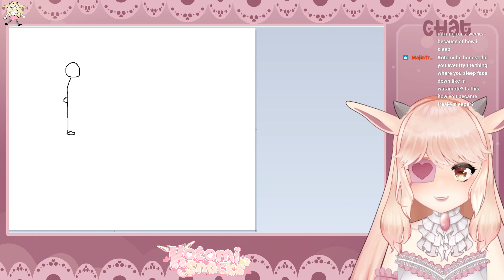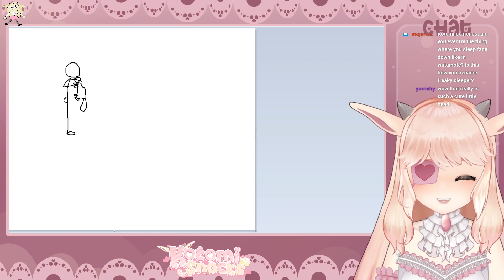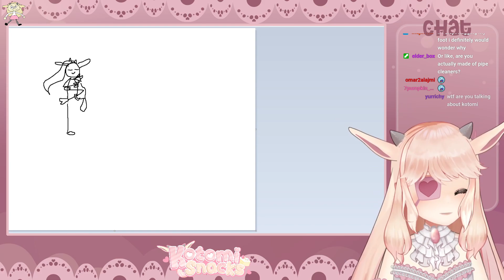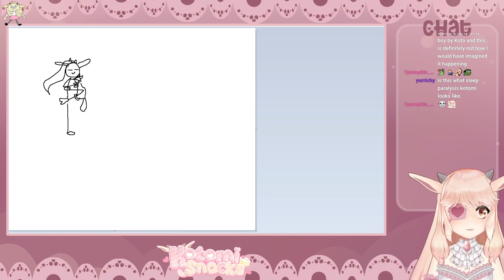[VTuber EN] Paper Mario: TTYD (#4) | Trapped on a deserted island!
I am now only streaming on twitch, but you can still catch my vods on YT.